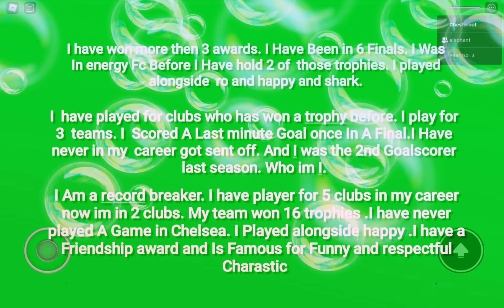Guess These Players Part 1(I'll do one everyday) Comment down below da answers dont ignore